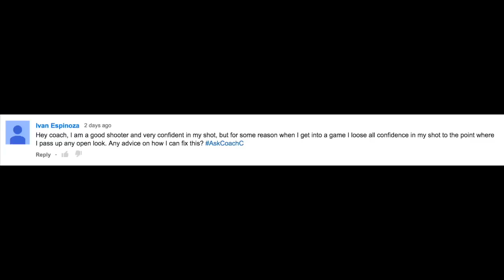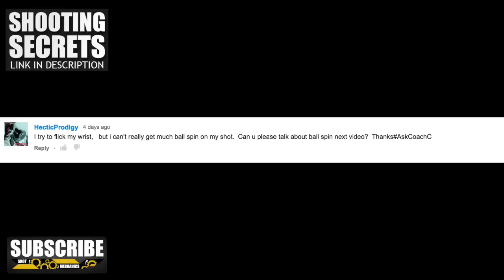Ask Coach C. Episode 9 | Basketball IQ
Ask Coach C. is your number one source for Basketball IQ!

This weeks questions...
- Improve shooting Confidence?
- Don't like your coach?
- Poor ball rotation?

Leave questions you might have in the comments and we will help you all out with your basketball IQ!